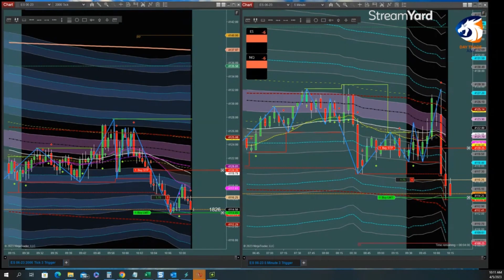$775.00 in 30 Minutes in The LIVE Trade Room (04/05/23)!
The LIVE Trade Room (04/05/23)
+$775.00 in 30 Minutes!

💥Are you tired of trading with your own capital and struggling to make consistent profits?

💥Day Trade – Asia’s day trading courses are the solution you've been looking for.

💥Not only will our courses teach you the strategies and skills needed to be a successful day trader, but we'll also provide you with the opportunity to obtain a FUNDED Trading Account. That's right, you can trade with someone else's capital and keep 90% of the profits!

💥Day Trade - Asia has partnered with top prop funding firms to offer you this exclusive opportunity. We'll guide you through the process and provide you with the support you need to succeed.

💥But first, you'll need to demonstrate your trading skills. That's where Day Trade – Asia’s Trading Courses comes in. We'll teach you how to read charts, analyze market trends, and develop profitable trading strategies. We'll also cover risk management and psychology, so you can trade with confidence and discipline.

💥Once you've completed our course, you'll be ready to pass an evaluation account from one of the prop funding firms and obtain a FUNDED Trading Account. You'll be able to trade with higher capital and keep 90% of the profits. It's a win-win situation.

💥We understand that many trading systems make big promises about what is possible and what isn’t possible. Our goal is to help you make a consistent income and make the right decisions when trading. We focus on identifying which trades appear valid but are not compelling, which ensures that we are only increasing the number of profitable trades.

💥Don't miss out on this unique opportunity to take your trading to the next level. Join Day Trade – Asia’s Trading Courses and start trading with someone else's capital today!

💥To find out more about our courses, please click on the